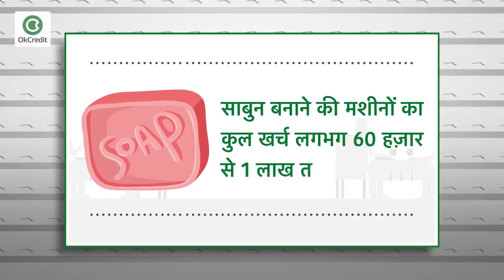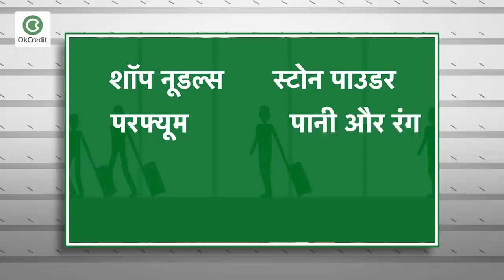साबुन बनाने का व्यापार कैसे करें | How to start sabun making business in hindi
साबुन बनाने का बिज़नेस या यूं कहें कि सोप मेकिंग बिज़नेस ऐसा बिज़नेस है जो दिन दूनी रात चौगुनी तरक्की करता है क्युंकि साबुन आम आदमी की बेसिक नीड है तो चलिए आज आपको साबुन का बिज़नेस कैसे शुरू कर सकते हैं इसके बारे में बताते हैं जैसे कितनी लागत से शुरू हो सकता है, मशीनें कौन सी चाहिए कितने की आती है, रॉ मटेरियल क्या क्या चाहिए और कहाँ मिलेगा। पूरी डिटेल जानने के लिए वीडियो को अंत तक देखें।

ऑनलाइन मशीन के लिए नीचे दिए गए लिंक पर क्लिक करें

रॉ मैटेरियल के लिए नीचे दिए गए लिंक पर क्लिक करें